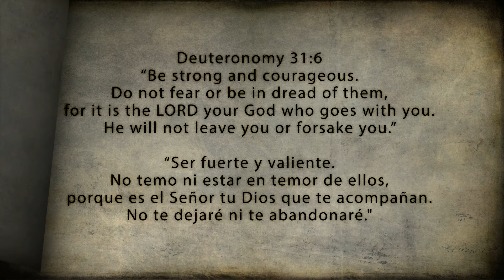Flashback Moments Short - Senior Prom 2k14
just a little video i made using After Effects.thought i wanted to mention this moment one last time. already mentioned it probably too much in Facebook and Instagram haha.

It's not much but it's at least it's something. special thanks to all my friends who were there with me. by the way, it kinda has no music so yea, hate me haha. but anyway, enjoy. thanks.+